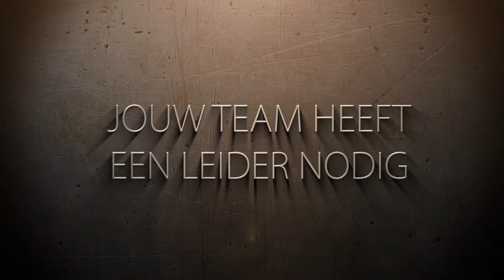Trailer Pacific, Serious Game on Leadership and Team Management (Netherlands)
A practical guide, step by step, on how to manage high performance teams.